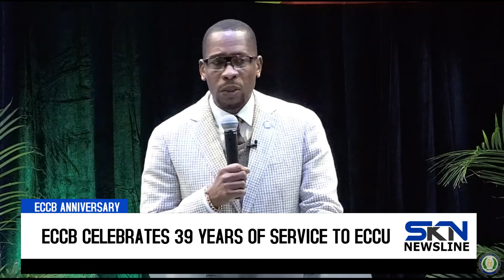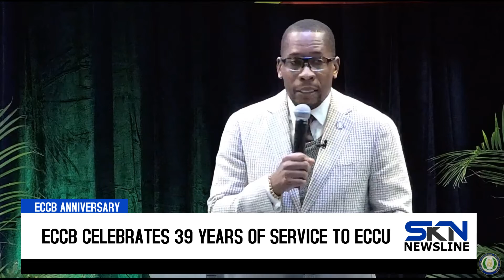ECCB CELEBRATES 39 YEARS OF SERVICE TO ECCU